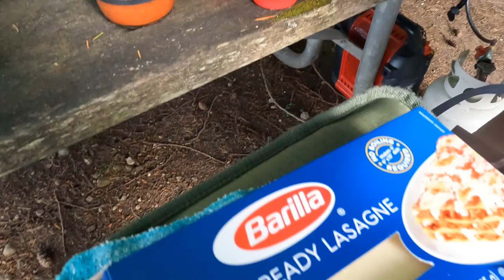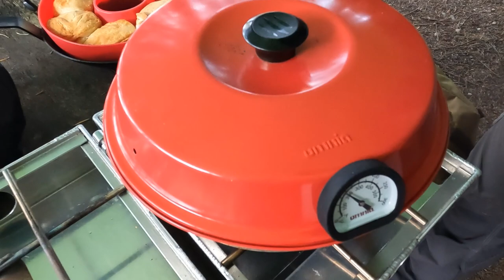Boating and Camping in the San Juan Islands, Washington - Part 2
We travelled to Anacortes and launched from Washington Park for a week of boating, exploring, fishing and camping in the San Juan Islands, Washington. Getting there is a bit of a chore for us, requiring going through Seattle, which always seems like a nightmare, but a week in the islands was worth it.

In part two we leave Sucia Island behind and move south to Jones Island where we camped for the rest of our stay.  We cooked up a delicious lasagna in the Omnia oven and also explored nearby Stuart Island.